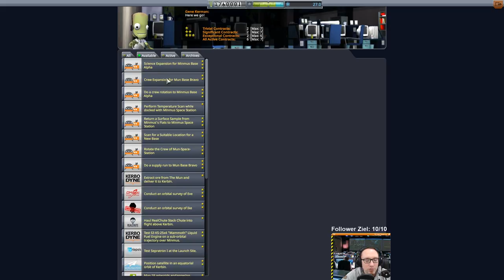KSP 1.3 Hard Kore Kolonization - #111 Ab damit nach Minmus!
Das neue Gebäude wird fertig gestellt und ins Weltall geschossen!